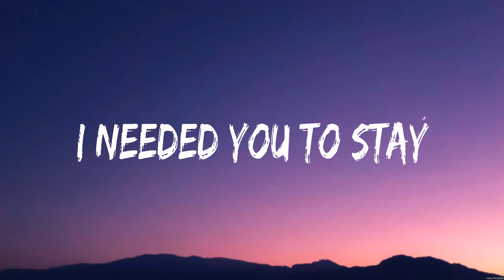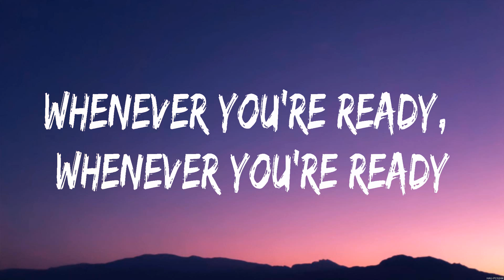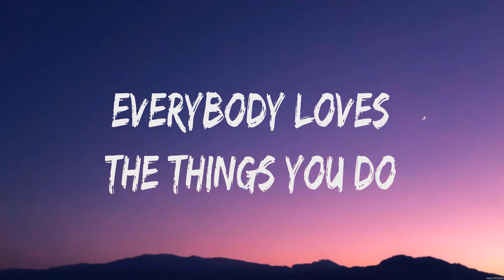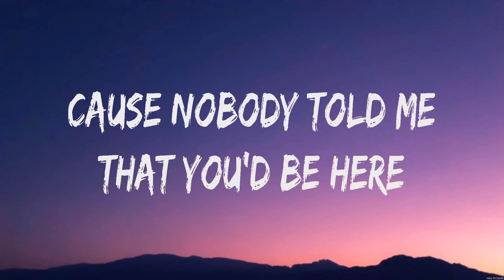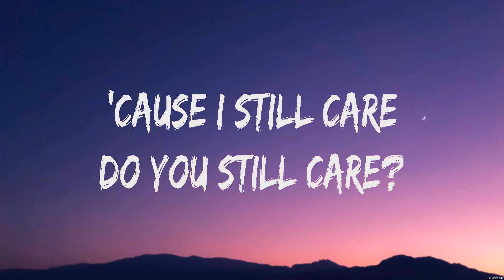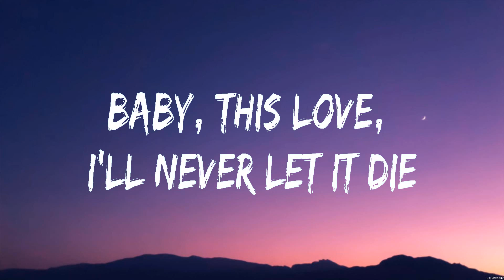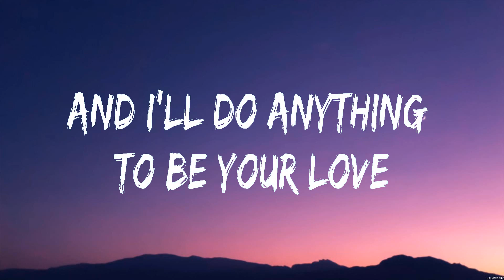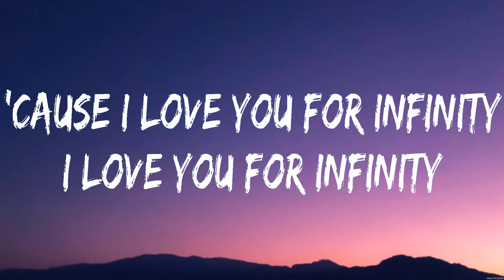Natalie Taylor Surrender Lyrics Adele, Jaymes Young #9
Natalie Taylor - Surrender (Lyrics) Adele, Jaymes Young

1. Natalie Taylor - Surrender
2. Adele - When We Were Young
3. Jaymes Young - Infinity